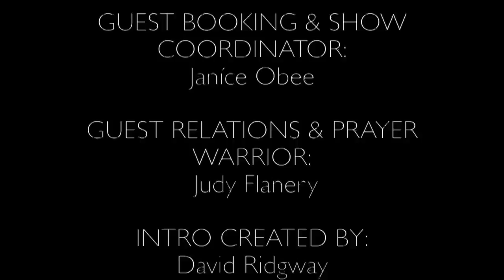Your Legal Right in the Courts of Heaven - Robert Henderson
The standard answer to our prayer requests is "yes, no or wait." Is this right? What if your prayers are answered all of the time with a yes? Barb Marshall interviews author and apostle, Robert Henderson who shares the proper way for us to bring our prayer requests to GOD in "Your legal Right (in the courts of heaven)".